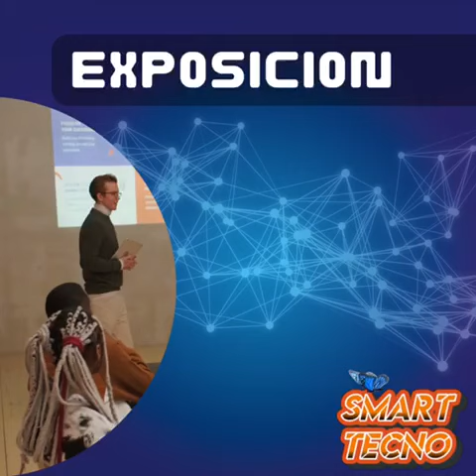XXVI Semana Tecnológica 2022.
XXVI Semana Tecnológica 2022. "Smart Cities, inspirando futuro", 1 al 4 de noviembre de 2022,